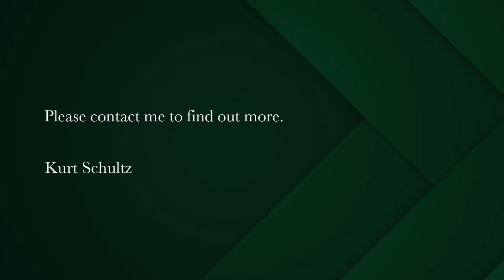2 bedroom house for sale in Woodstock | Pam Golding Properties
Beautifully renovated executive Victorian home in the heart of Upper Woodstock
This minimalistic upmarket home has been renovated with superb quality finishes. It is close to Town, the freeway, and UCT and has good security.

The open-plan kitchen has been designed to allow for plenty of light, The kitchen is beautifully finished with built-in cupboards, Caesar stone tops, and screeded flooring.
There is a glass hob, an under-the-counter oven, and a fitting for a dishwasher or washing machine.
The open-plan lounge has high ceilings and original Oregon pine floors.

The main bedroom has space for a double bed, high ceilings, built-in cupboards, and Oregon pine flooring.
The second bedroom has space for a double bed and also has Oregon pine Flooring.

The large, modern bathroom is fully tiled and has a large shower, a beautiful free-standing bath, a basin, and a toilet.

The back courtyard is fully walled and has access to the back alleyway area which could easily be converted to allow for off-street parking.

Security is not an issue, as there are security beams and bars securing the property, as well as an alarm system.

This is the perfect home for a modern family and young professionals.